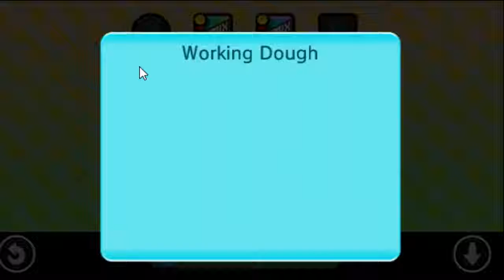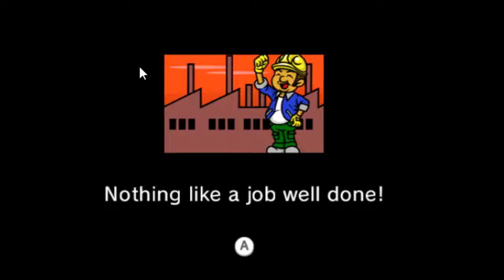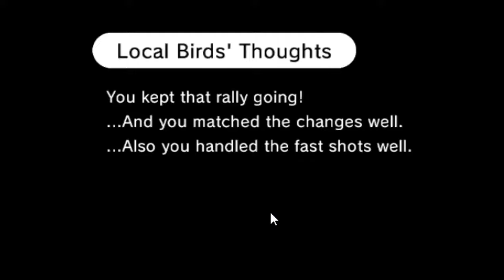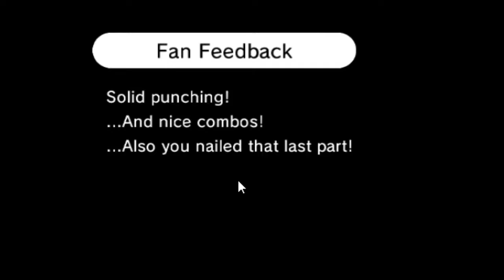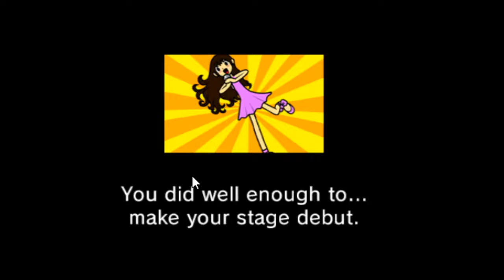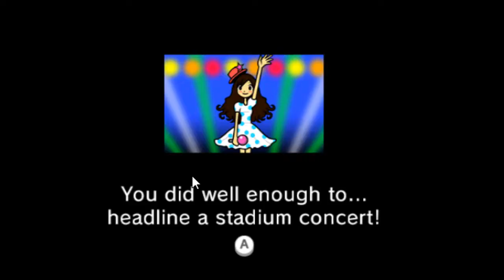Beautiful Songs | Rhythm Heaven Fever #3